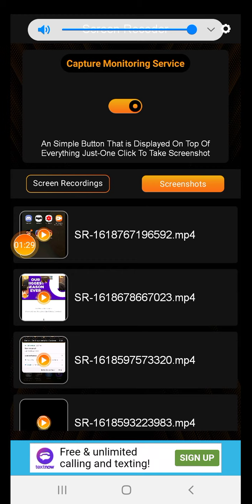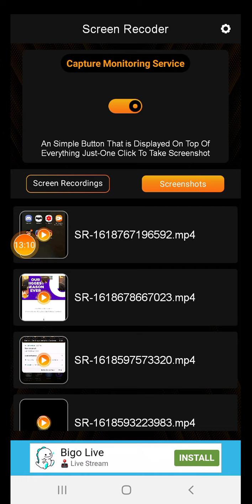I'm actually a girl part 2